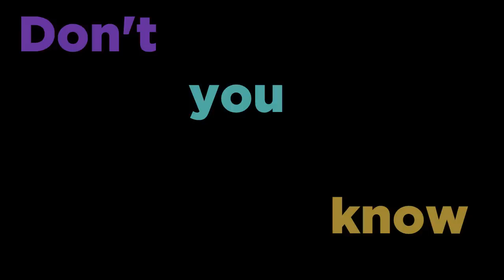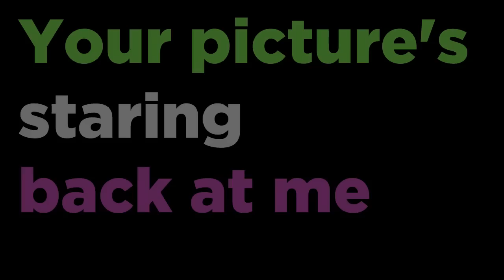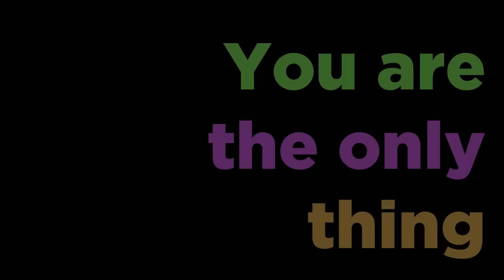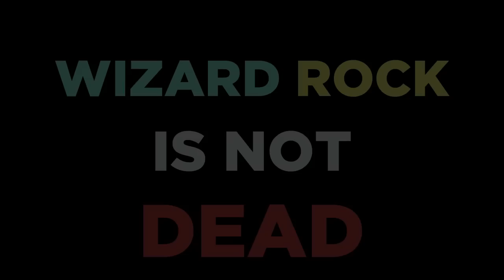Owl Post by Tonks & the Aurors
The song you hear will be featured on the BRAND NEW Tonks & the Aurors album, "A Familiar Beat." This album is all Motown-style Wizard Rock, and should be guaranteed to get you dancing!